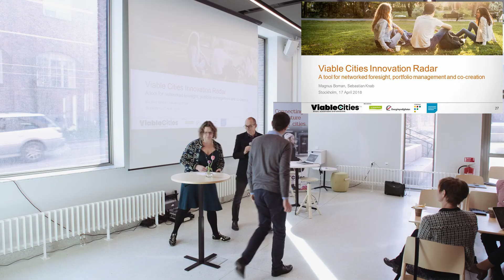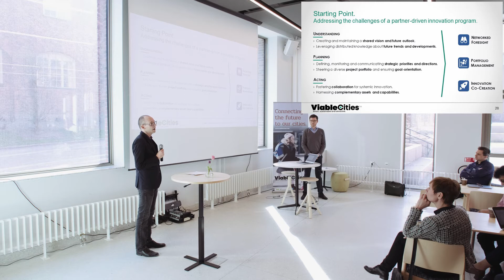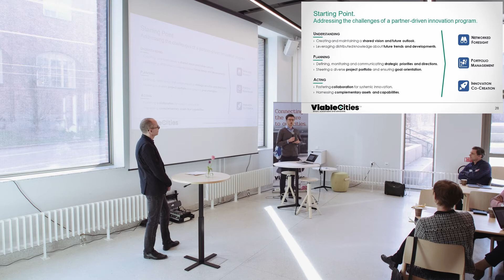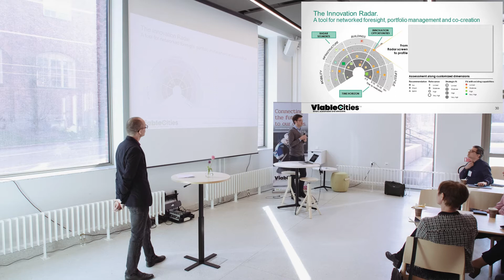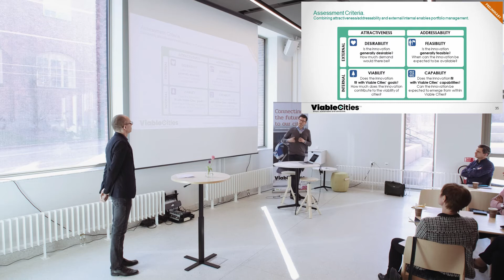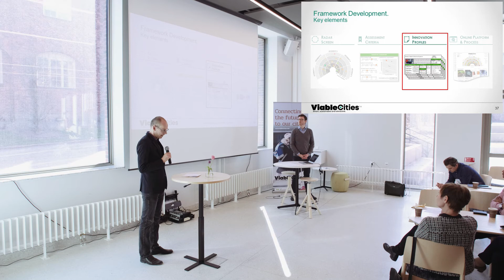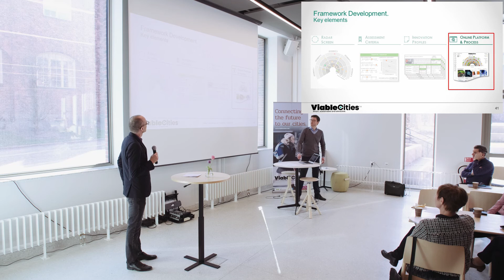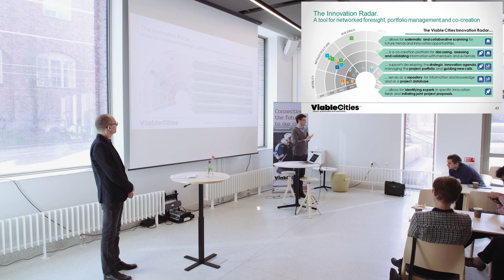Viable Cities Innovation Radar - Magnus Boman and Sebastian Knab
Presentation Viable Cities Innovation Radar - a tool for networkes foresight, portfolio management and co-creation by Magnus Boman from KTH/RISE and Sebastian Knab from Rohrbeck Heger.